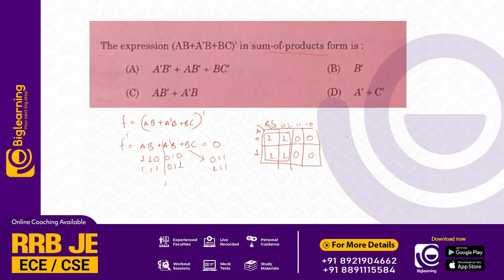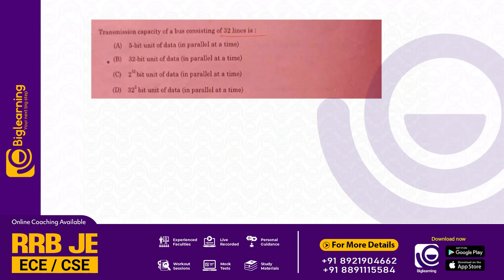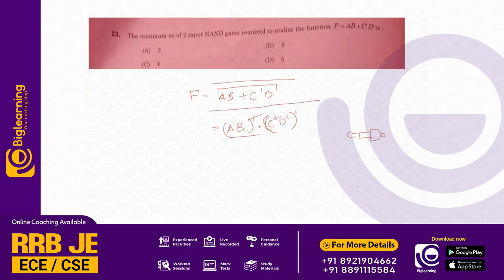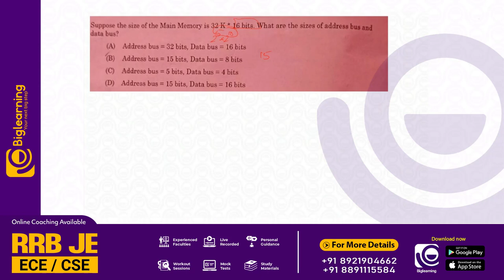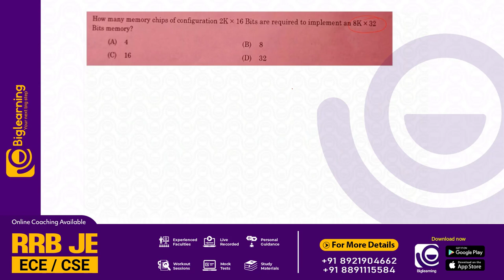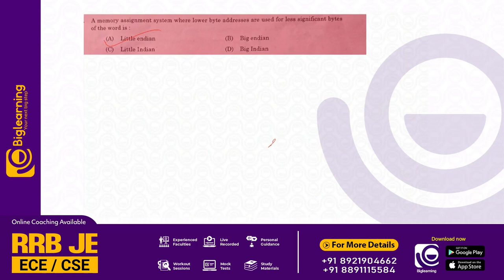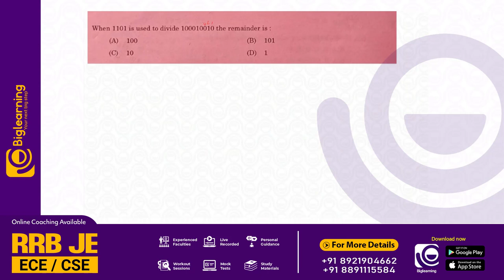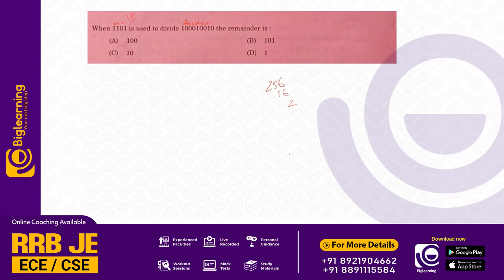ASSISTANT PROFESSOR COMPUTER SCIENCE| DTAILED ANSWER KEY ANALYSIS 2023| PART 1 | KERALA PSC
♻️𝗢𝗙𝗙𝗘𝗥 ൽ  𝗘𝗮𝗿𝗻𝗲𝘀𝘁 𝗔𝗰𝗮𝗱𝗲𝗺𝘆-യുടെ  𝗖𝗼𝘂𝗿𝘀𝗲-ൽ 𝗝𝗼𝗶𝗻 ചെയ്യാനും മറ്റ്‌ വിവരങ്ങൾക്കും താഴെ കാണുന്ന 𝗚𝗢𝗢𝗚𝗟𝗘 𝗙𝗢𝗥𝗠  പൂരിപ്പിക്കുക:

Here you can explore the important topic class to crack the Assistant Professor exam.

Our programs are designed to allow students to master their subject quickly and easily, allowing them to excel at the Kerala PSC Assistant Professor  exam and get their dream job sooner.

Earnest Academy is offering online coaching for aspiring candidates who are interested in securing KPSC jobs such as Assistant Professor

We like to think of ourselves as your one-stop-shop because we provide everything you need and more besides helping you prepare for those difficult lessons like our super helpful student-friendly study guides and test banks, comprehensive video tutorials for Asst. Professor  with over ten thousand hours of video material including KPSC online & offline lessons.